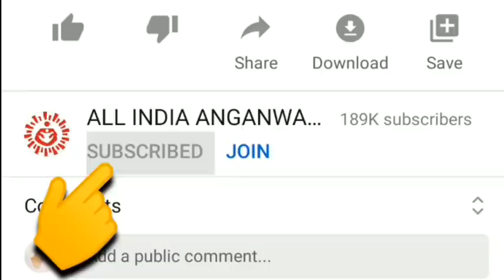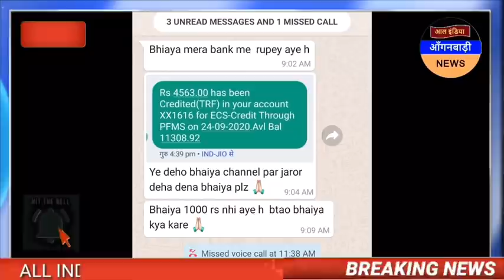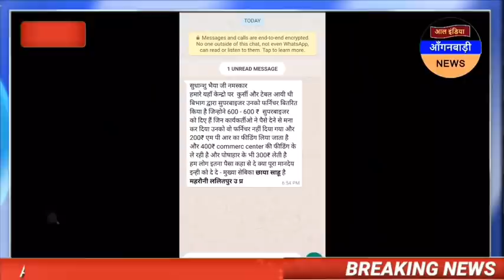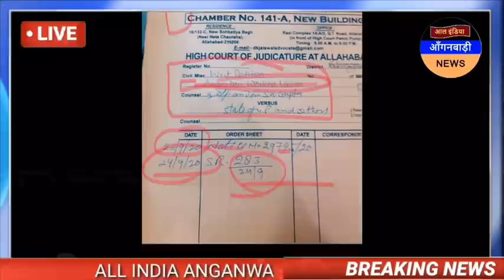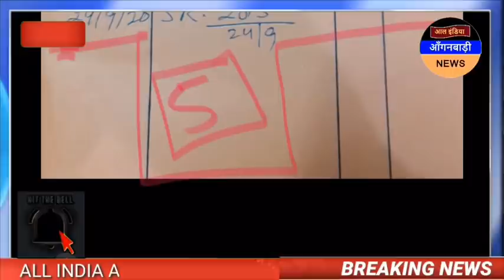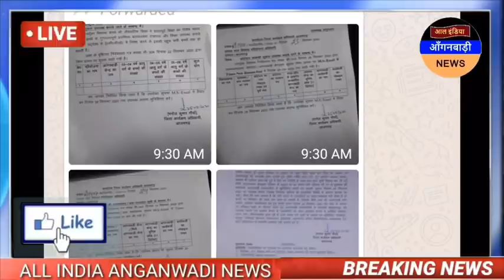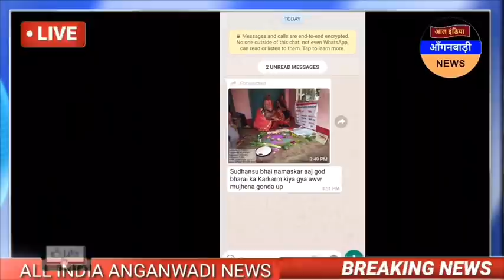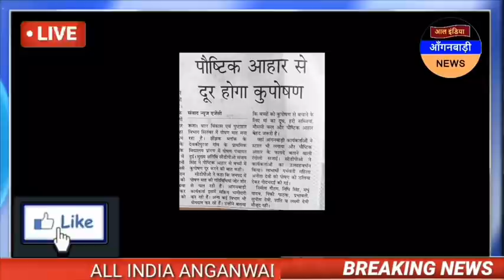आज 2 बड़ी खुशखबरी देखना न भूलें आंगनवाड़ी सेविका सहायिका मिनी बहनों मानदेय + हाईकोर्ट खुशखबरी